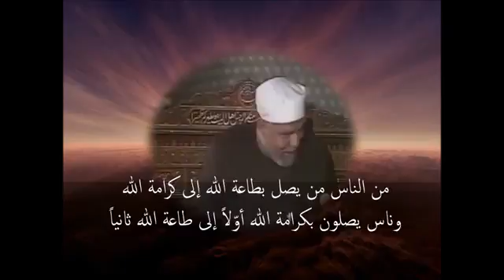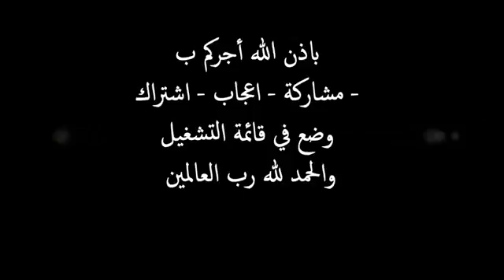أَلَا إِنَّ أَوْلِيَاءَ اللَّهِ لَا خَوْفٌ عَلَيْهِمْ وَلَا هُمْ يَحْزَنُونَ 🤲 الشيخ الشعراوى